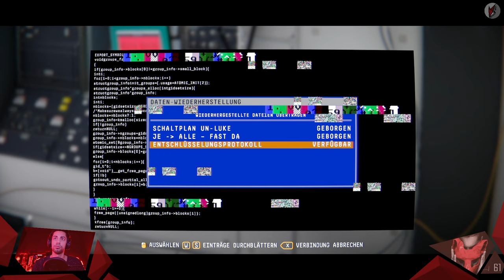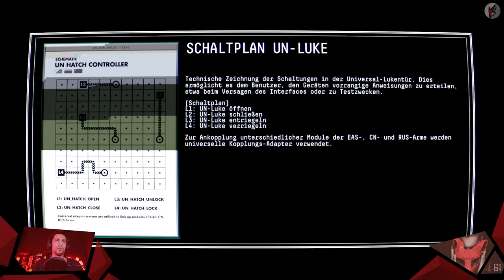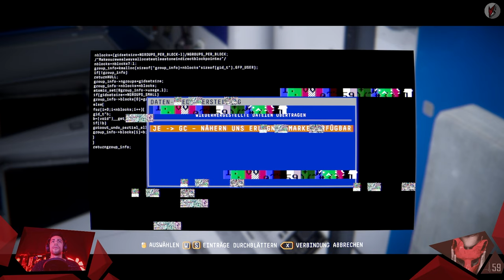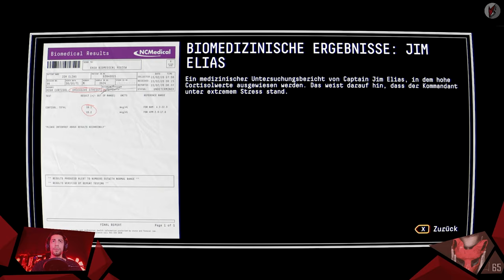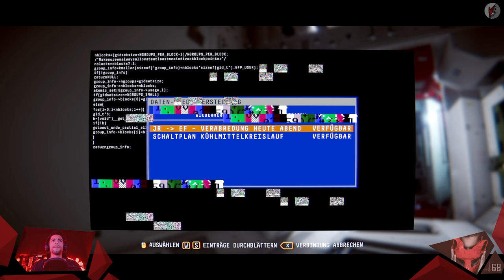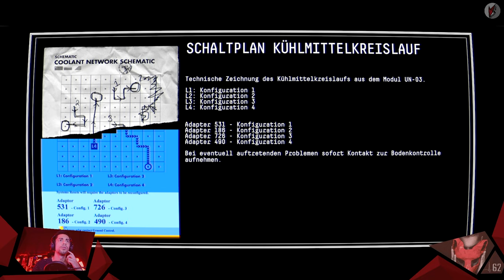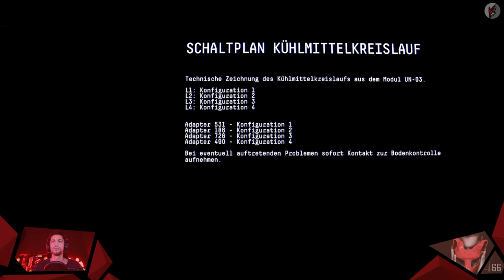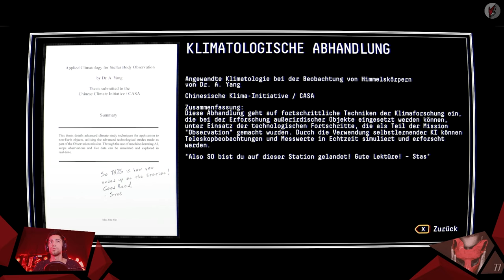Observation / 003 / Nichts los auf der Raumstation / Let's Play [GER]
So langsam kehrt eine unruhig Stimmung in der Raumstation ein. Die Bereiche werden weitläufiger und die knarrenden Geräusche der Hülle immer merkwürdiger. Dennoch herrscht eine Art von Ruhe, die mir ein unbehagliches Gefühl bereitet. Was kommt wohl als nächstes?

// Das Spiel
Titel: Observation
Genre: Adventure, Puzzlespiel, Sci-Fi
Entwickler: No Code
Publisher: Devolver Digital
Veröffentlichung: Mai 2019

// Specs
Intel i7-8700K

// Schedule
Jeden Montag, Mittwoch und Freitag:
➤Random Monday

// Social-Network
Folgt anaerobFOX!